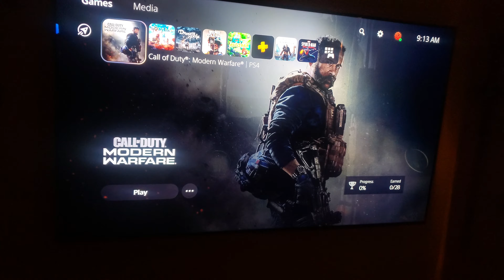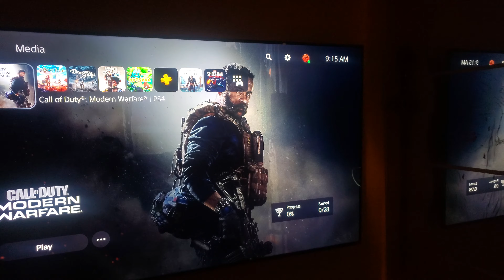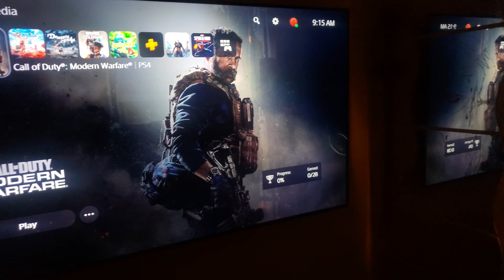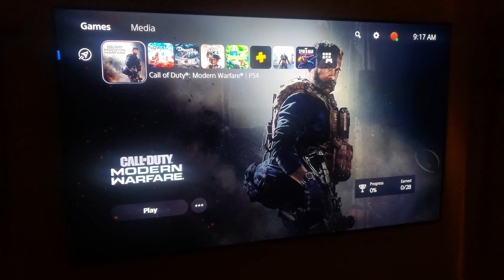PLAYSTATION5 AND XBOX SERIES GAMESTOP AND WALMART!